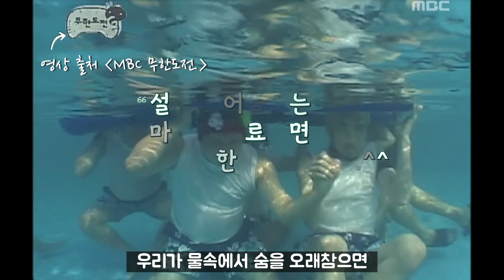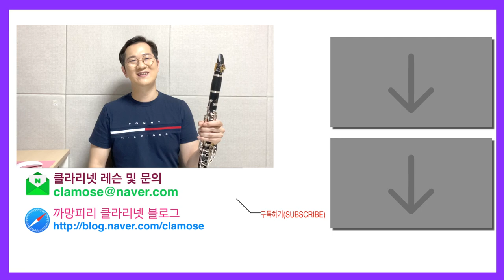[클라리넷 레슨] 클라리넷 연주 시 숨(호흡) 쉬는 방법(개정판)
클라리넷 연주시 숨이 차는 이유는 여러가지가 있지만
그중에서 호흡 방법의 관점에서 설명했어요.
숨을 헐떡이며 하는
클라리넷 연주는 이제 그만 탈출하세요~^^